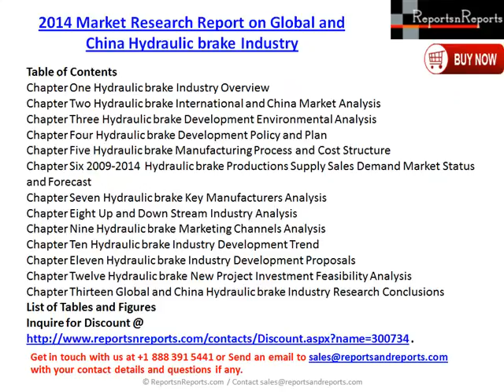2014 Market Research Report on Global and China Hydraulic brake Industry